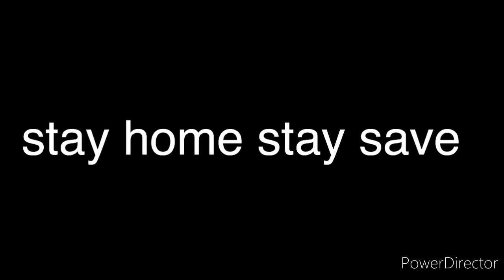We will finish this if you my instructions